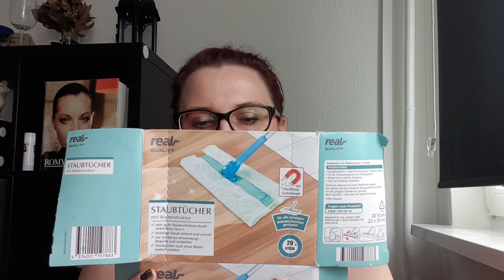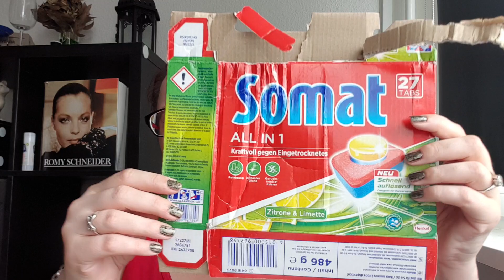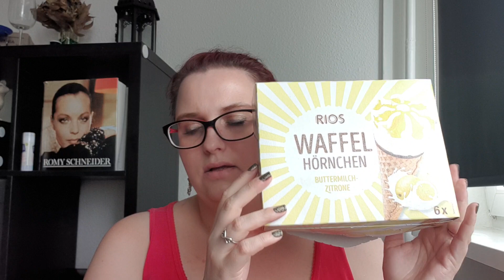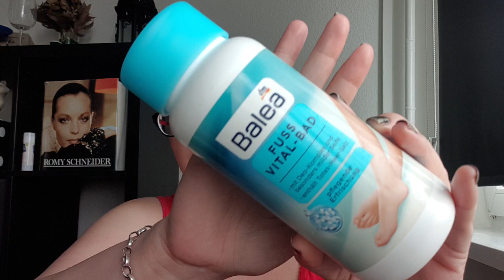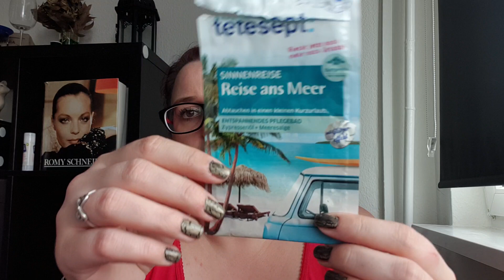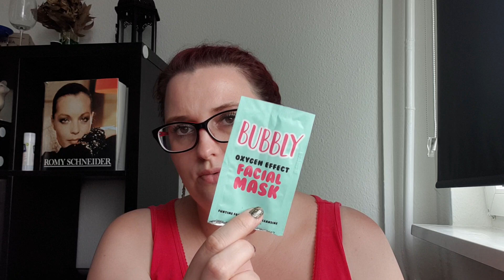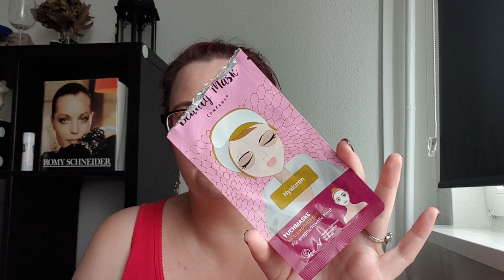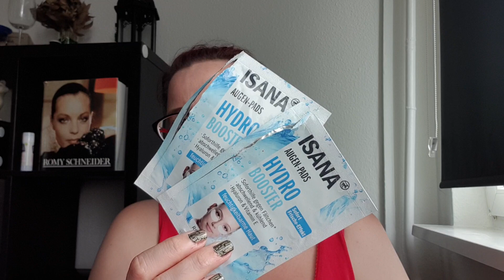7. Aufgebraucht Video 2021